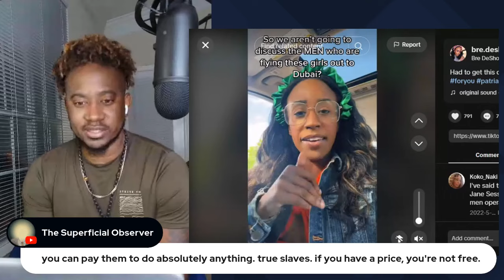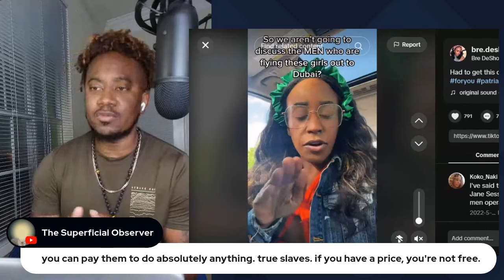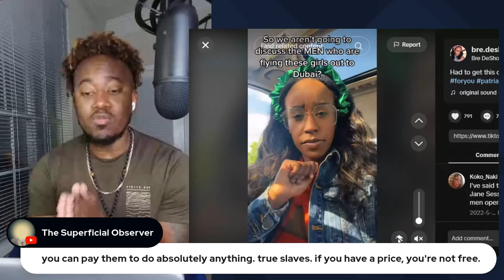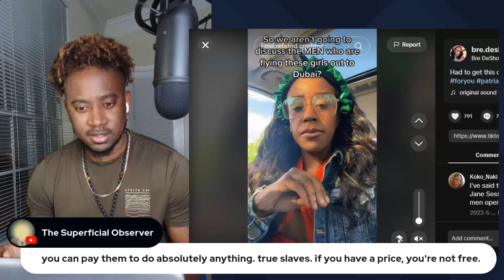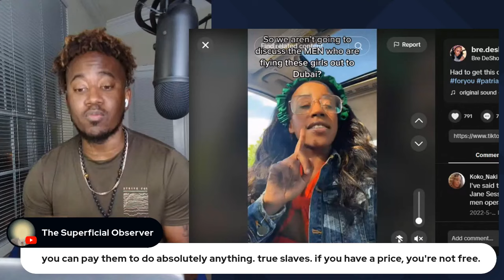BLK WOMAN SAYS NOBODY SHAMES THE MEN THAT FLYS WOMAN OUT TO DUBAI